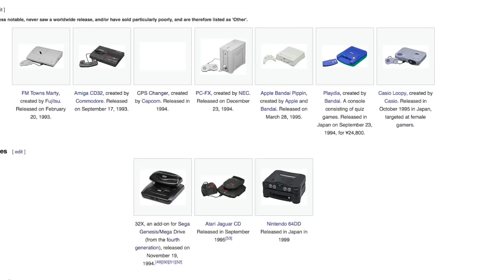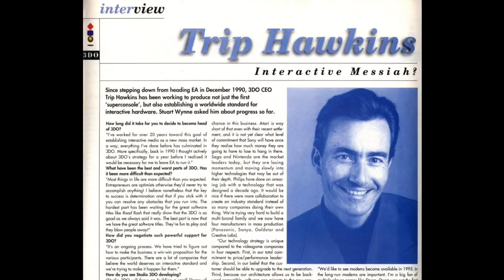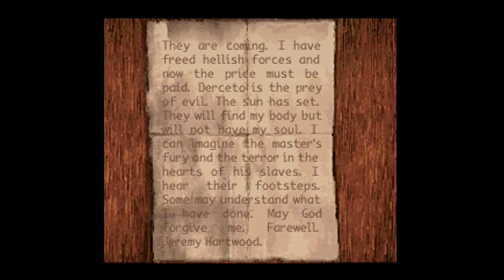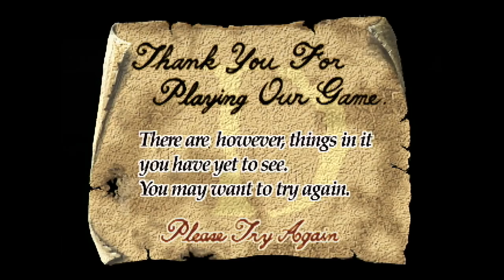The 3DO - Retrospective - IMPLANTgames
In today’s video I dive in to see if the 3DO Interactive Multiplayer really is one of the worst game consoles ever, enjoy!

Listen to episode 126 of the IMPLANTgames Podcast for more information about the 3DO used in this video